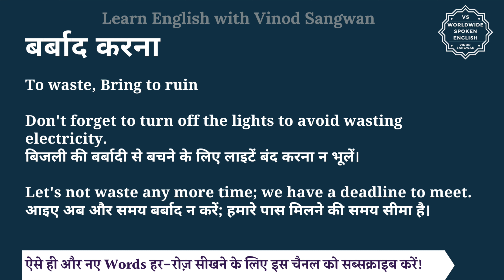बर्बाद करना को इंग्लिश में क्या कहते हैं | barbaad karna ki English | barbaad karna ki spelling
इस वीडियो में आप बर्बाद करना का हिंदी में मतलब समझेंगे और साथ में बर्बाद करना का pronunciation भी सीखेंगें यानि की आप बर्बाद करना के अर्थ के साथ साथ ये भी सीखेंगें की बर्बाद करना को कैसे बोले या बर्बाद करना को बोलने का सही तरीका क्या है |

तो बस एक मिनट में सीखिए बर्बाद करना को|
Let’s learn Hindi Meaning of barbaad karna in detail.

बर्बाद करना का अंग्रेजी में अर्थ होता है
to waste, bring to ruin

Don't forget to turn off the lights to avoid wasting electricity.
बिजली की बर्बादी से बचने के लिए लाइटें बंद करना न भूलें।

Let's not waste any more time; we have a deadline to meet.
आइए अब और समय बर्बाद न करें; हमारे पास मिलने की समय सीमा है।